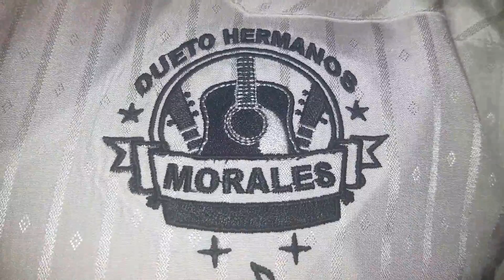DUETO HERMANOS MORALES "CON LA GENTE DE IXCATEOPAN/2/11/17/